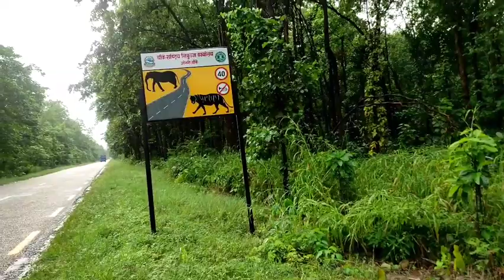Omg Tiger is in Banke National Park | Ride Vlog